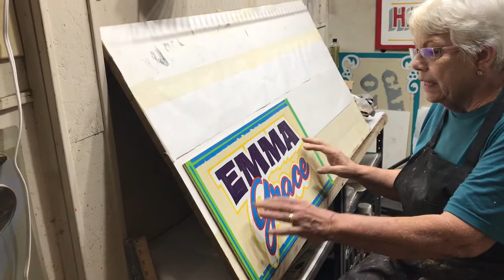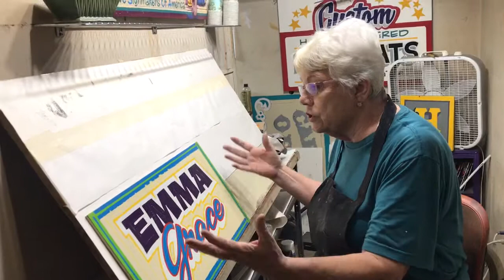An Update and a big THANK YOU!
So many of you have asked me when I am going to post a new video. I suffered a back injury that got the best of me for a few months. I'm feeling better and slowly getting back to myself. Thank you to all you that have reached out to me. I appreciate all of the love and support!